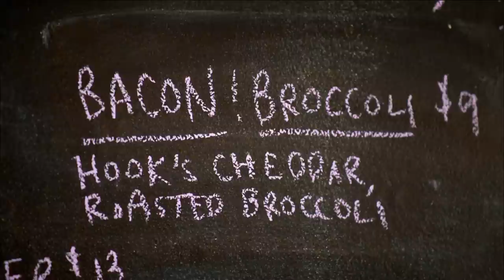What the Fung?!: Not Your Average Grilled Cheese (S1, E8) | FYI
At Butcher & Bee, the Fung Bros get a taste of next-level grilled cheese sandwiches made with broccoli and sweet potato in this collection of scenes from "Charleston."

Broke Bites : What the Fung?
Season 1
Episode 8
Charleston: Fung Bros Each Dine on $50/day

a half hour series hosted by YouTube phenoms "The Fung Brothers." In every episode, the brothers travel to America's hottest underground food cities and try to eat like "ballers" on a budget. They'll call on their social media foodie fans to tip them off to the most delicious food at the cheapest prices in each city.